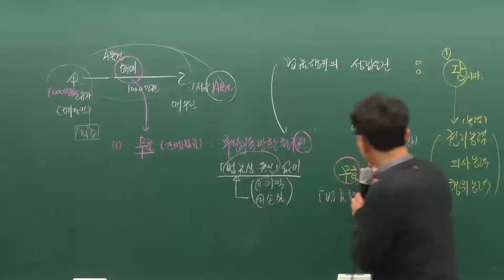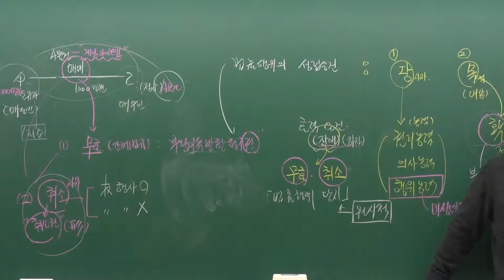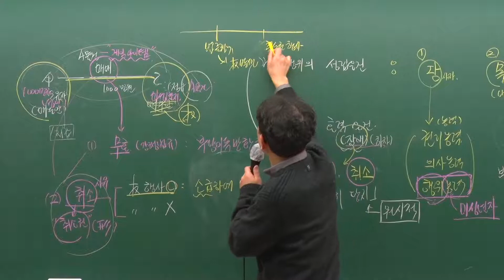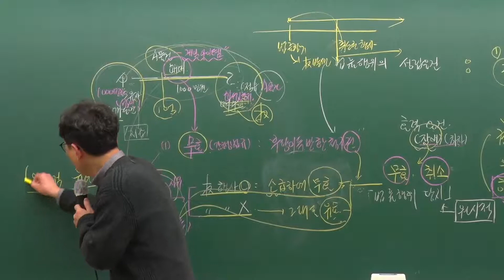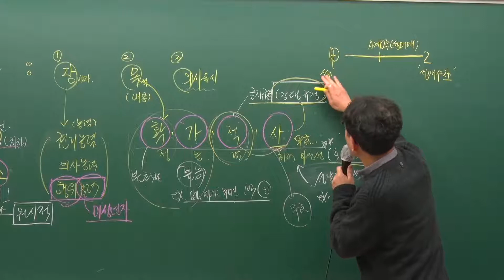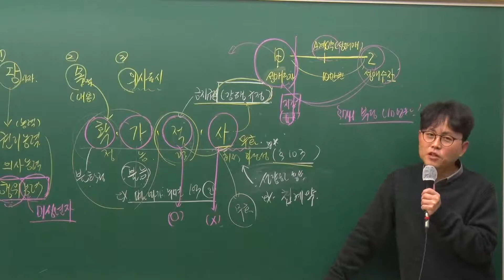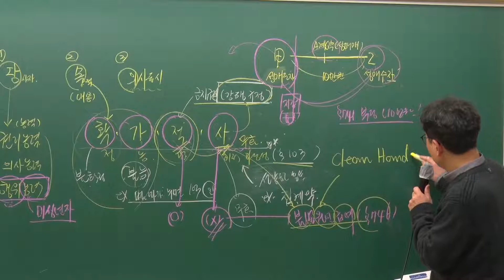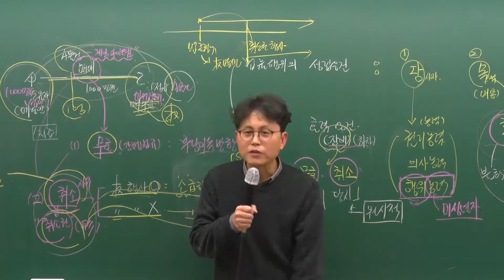공인중개사 [민법] 테마강의 8강 - 법률행위 내용의 사회적타당성(2)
2021년 제32회 공인중개사 1차 시험 대비 "민법" 테마형 기본서 기초이론강의
17년 전통/공인중개사 최고합격률 79.4%, EBS 6년 연속 서비스

:::: 교재 :::::  2021 에듀나인 민법 테마형 기본서

[민법 - 고태환 교수]
고려대학교 법과대학 법학과 졸업
고려대학교 법과대학 대학원 재학(민법 전공)
인하대, 충북대 등 대학특강
경기도청 공무원교육 강사
현) 에듀나인 공인중개사 민법 전임